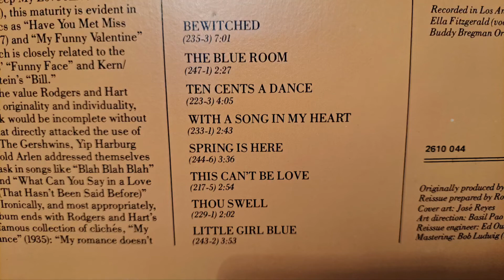This Can't Be Love. Ella Fitzgerald. Sings The Rodgers & Hart Songbook. Vintage LP Record.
Vintage LP Vinyl Record.
Sansui 881 Receiver. Sony PS-2350 Belt Drive Turntable. KEF Concerto Hi-Fi Speakers.